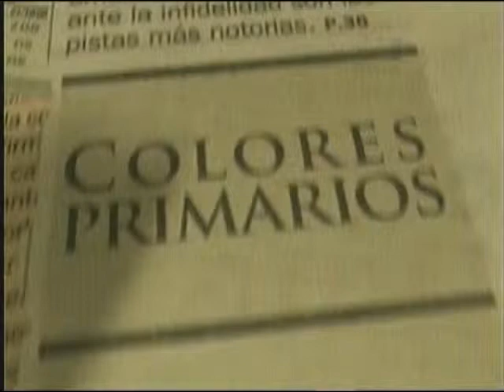2010-07-02 - Metro - Colores primarios.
Me parece que acá hay una apariencia y que esa apariencia es "el 82% para todos los jubilados", lo que es una justa causa, pero hay una realidad y esa realidad es quebrar al ANSES, desfinanciar el presupuesto, enviar a la Argentina a una crisis económica. ¿Cómo puede ser que aquellos que le bajaron el 13% a los jubilados ahora quieren alegremente el 82? ¿Cómo puede ser que aquellos que eran partidarios del ajuste, que decían "bueno... privatizamos YPF pero es para los jubilados, privatizamos tal otra empresa pero es para los jubilados? Me parece que los jubilados no merecen ser tratados de ese modo sobre todo cuando hay un gobierno que duplicó en términos del producto la asignación para las jubilaciones. De 5 puntos del producto en el 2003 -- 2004 a 10 puntos hoy. Disculpe que esté un poco enojado lo que pasa es que como legislador y como ciudadano da bronca que se utilicen esos argumentos, que se utilicen cuerdas sensibles de la sociedad argentina. Más de 20 aumentos dados, Ley de movilidad jubilatoria, para luego presentar proyectos que no tienen cuantificación fiscal, no dicen cuanto cuesta y eso no me parece propio de una oposición responsable.
Fuente: Canal "Metro". Programa "Colores Primarios"